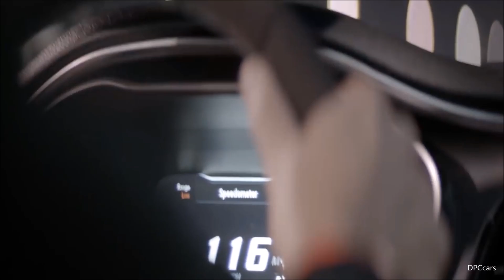Vin Diesel 2018 Dodge Challenger SRT Demon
The heart of the 2018 Dodge Challenger SRT Demon is the supercharged 6.2-liter HEMI Demon V-8, rated at 840 horsepower and 770 pounds-feet of torque. The red-painted Demon engine has been certified to the SAE J1349 industry standard for its horsepower and torque ratings. The engine also meets all applicable legal emissions regulations.

While the Demon V-8 shares its architecture with the 707-hp 6.2-liter supercharged HEMI Hellcat V-8, it is not simply a Hellcat engine with more boost. The Demon V-8 engine has 25 major component upgrades from the Hellcat engine, including supercharger, pistons, rods, valve train and fuel injection system.

Among the changes, compared with the Hellcat V-8, the Demon’s supercharged V-8 features:
Larger supercharger: 2.7 liters versus 2.4 liters
Increased boost pressure: 14.5 psi versus 11.6 psi
Higher rpm limit: 6,500 rpm versus 6,200 rpm
Fuel: Two dual-stage fuel pumps versus one
Larger induction air box with three sources of intake air: Air-Grabber™ hood, driver-side Air-Catcher™ headlamp and an inlet near the wheel liner

In addition, the HEMI Demon V-8 includes a high-speed valvetrain, strengthened connecting rods and pistons, and improved lubrication system. The upgrades enable the engine to sustain higher output and pressures while meeting FCA US LLC’s stringent durability requirements.

One key to the Challenger SRT Demon’s best-ever power output is air – the supercharged Demon V-8 takes in plenty of it. The SRT Demon’s Air-Grabber™ hood includes the largest functional hood scoop (45.2 square inches) of any production car.

Actor, producer, director and screenwriter Vin Diesel, known for driving legendary Dodge performance vehicles in his iconic role as Dom Toretto in the films of the “Fast & Furious” franchise, is extending his passion for muscle cars beyond the big screen through a partnership with Dodge. The star of “The Fate of the Furious,” Diesel currently headlines the No. 1 film on the planet, which just took the spot of the world’s biggest global opening of all time.